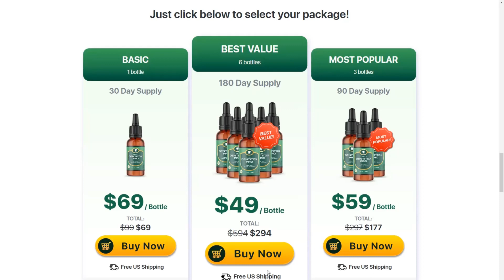DENTITOX PRO: Dentitox Pro Review - Does DENTITOX Work? CAUTION! - Dentitox Pro Reviews - Dentitox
✅ Dentitox Pro Review
I really hope this Dentitox Pro review helps you with important information about this product. In this Dentitox Pro Review I mentioned important information you need to know before actually buying Dentitox.

✅ Dentitox Pro
Dentitox Pro is a 100% natural supplement that promotes dental health and oral health. This dental health supplement will help rebuild gums and teeth health. Dentitox claims on its website that it will also strengthen the gum and teeth and eliminate tooth decay in a natural and safe way.

Dentitox supplement comes with more than five natural and safe ingredients that will help maintain better oral health. The supplement also strengthens gums and consequently refreshes the breath. Dentitox Pro has in its formula natural herbs, plants, minerals, and vitamins that together with improve your teeth health. Dentitox pro is very effective for mouth diseases, but also to prevent teeth, gums and other parts of the mouth from decaying.